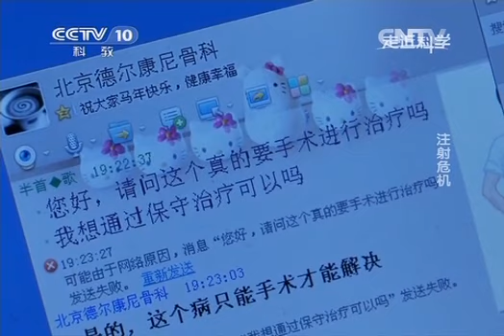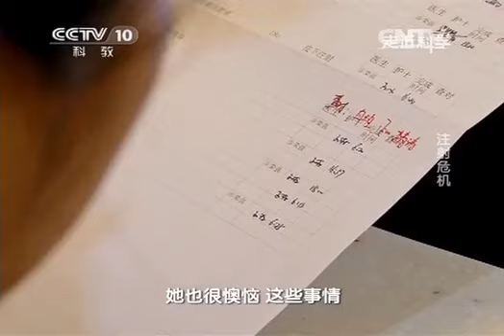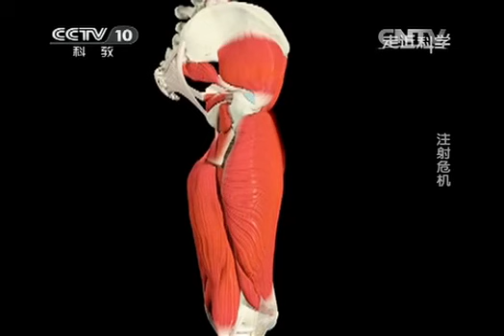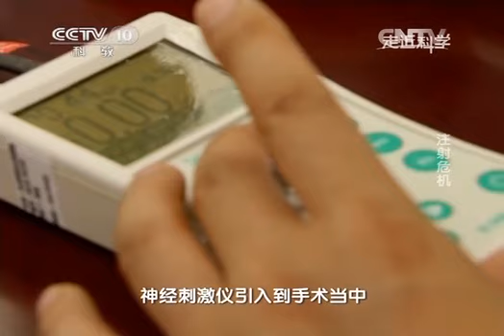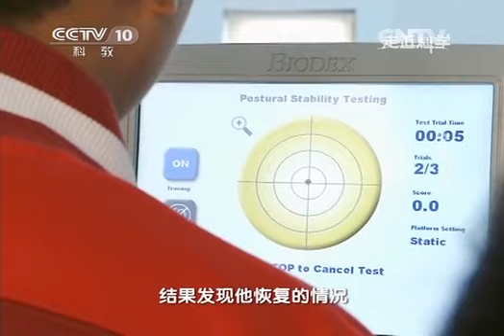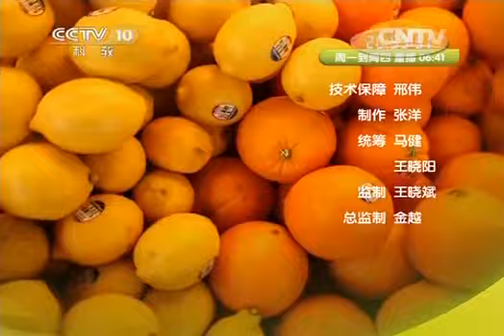20141223 走近科学 注射危机